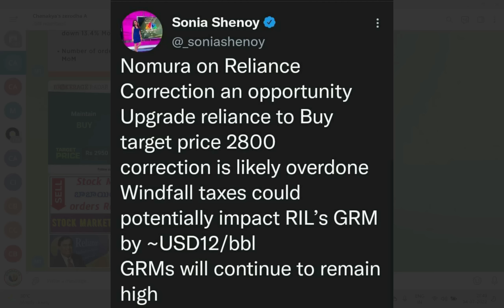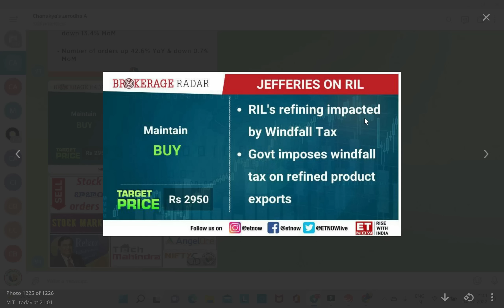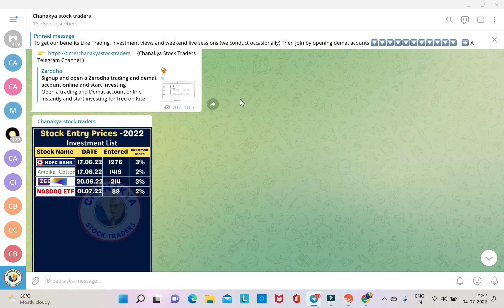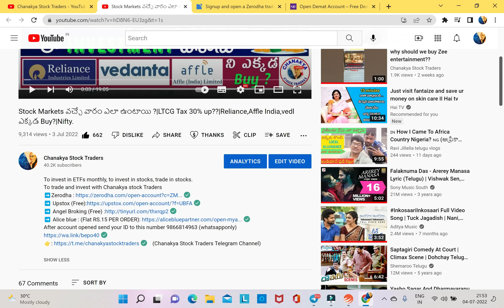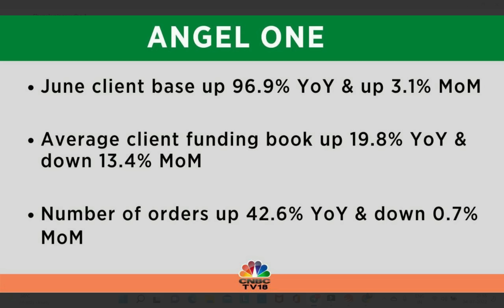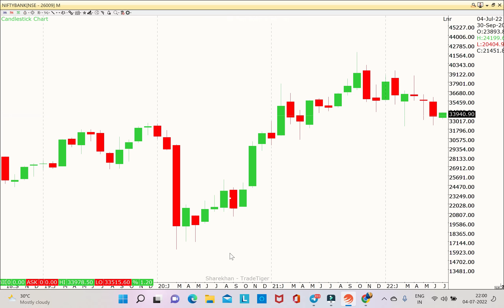Stock market లో రేపు రాబందుల వేట?||Reliance,AngelOne,Tech mahindra||Nifty,Bank nifty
To invest in ETFs monthly, to invest in stocks, trade in stocks.
To trade and invest with Chanakya stock Traders
After account opened send your ID to this number 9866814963 (whatsapponly)